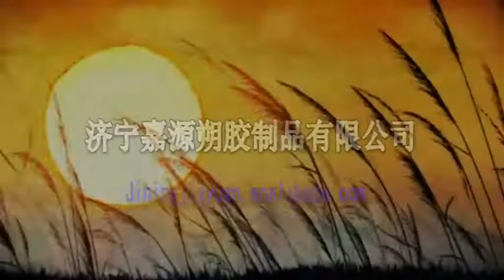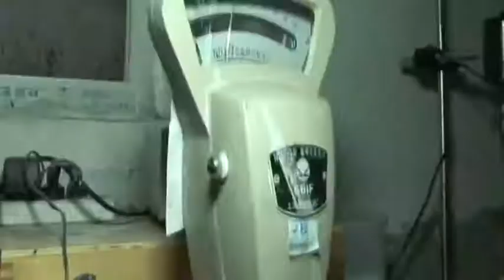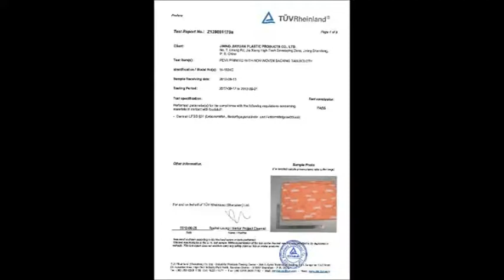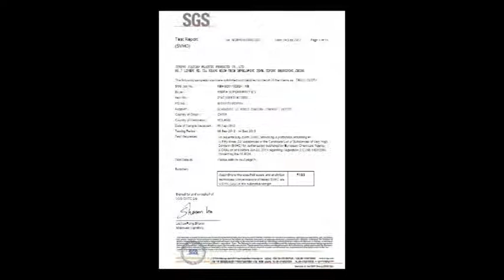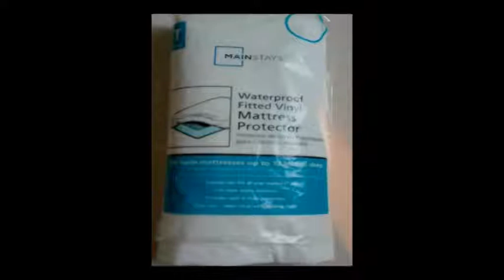Jiayuan tablecloth,pvc film,shower curtain is your best choice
Choice Jiayuan, is the choice of development; investment Jiayuan, is an investment in the future! When even you are, where even you are,Jiayuan tablecloth,Jiayuan shower curtain,Jiayuan pvc film is your best choice.